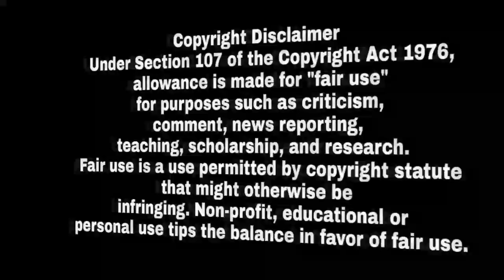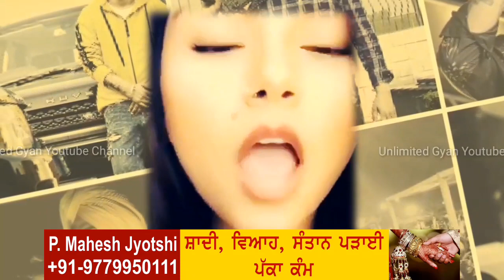ਗਰਮ ਮੁੱਦਾ ! ਕੈਲੀ ਵਾਲੀ ਬੈਂਸ ਨੇ ਸਿੱਧੂ ਮੂਸੇ ਵਾਲੇ ਦੇ ਸ਼ੋਅ ਚ ਬੁਲਾਈ ਪੰਜਾਬ ਪੁਲਸ ਕਹਿੰਦੀ ਬਚ ਕੇ Moose Wala